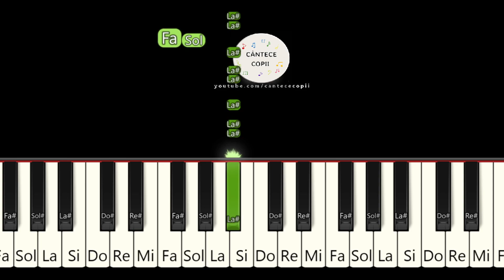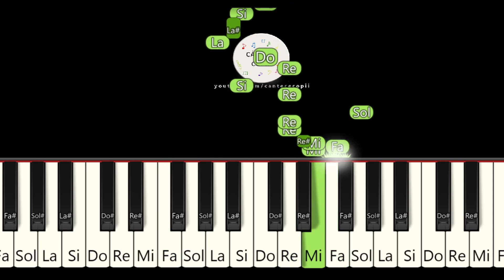Hora BUCURESTILOR Tutorial PIAN Cantece copii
In acest tutorial de pian vei invata cum sa canti Hora Bucurestilor (Marcel Budala prelucrarea lui Marian Mexicanu)  👍 Apreciază videoclipul și 👉 distribuie-l pentru ca și alții să afle despre aceste tutoriale de pian.